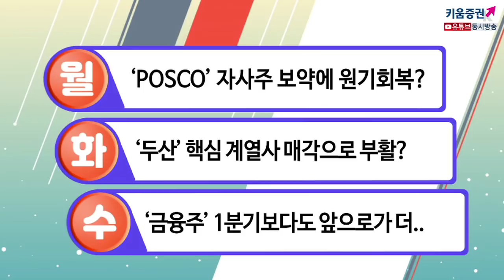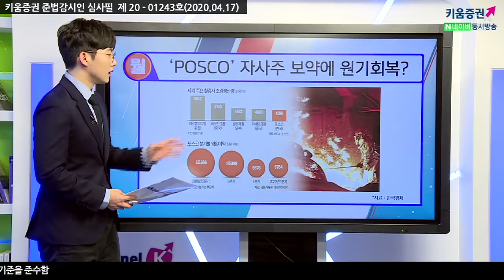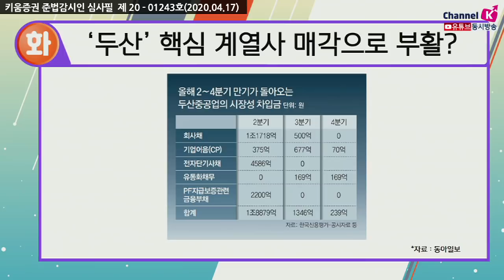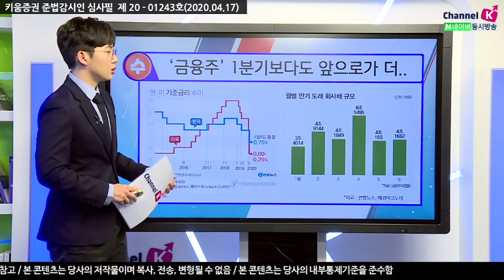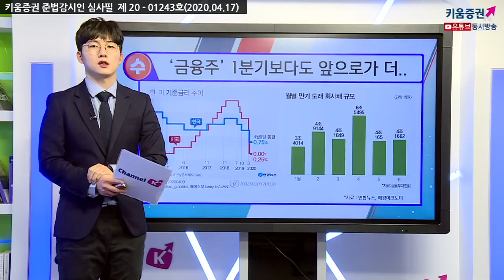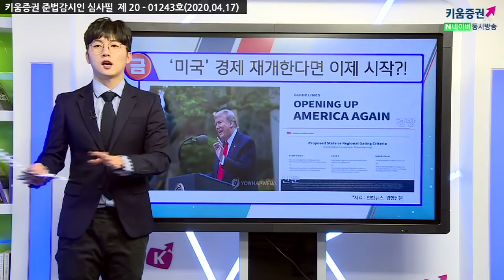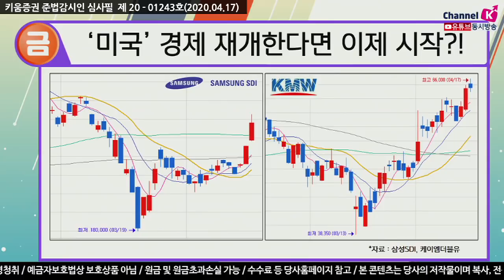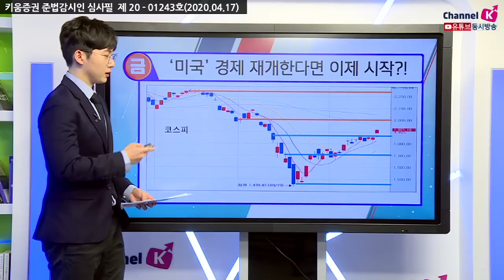​[주식투자] 박명석의 이슈브리핑/ 31거래일만에 반가운 외국인 수급 드디어 경제 재개! (20.04.17)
월 - ‘POSCO’자사주보약에 원기회복?​
화 - '두산' 핵심 계열사 매각으로 부활?
수 - '금융주' 1분기보다도 앞으로가 더..
목 - '중국' 우한도 개방하더니 정말로?
금 - '미국' 경제 재개한다면 이제 시작?!
​​박명석 키움증권 채널K 앵커
「구독」과 「좋아요」 눌러주세요~